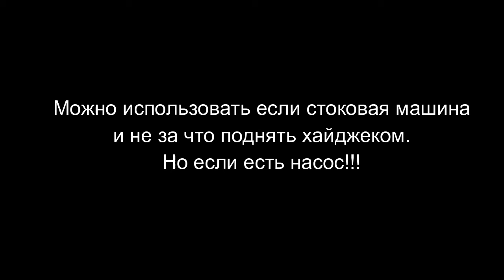Второй шанс для воздушного домкрата x-jack bushranger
Вторая попытка.